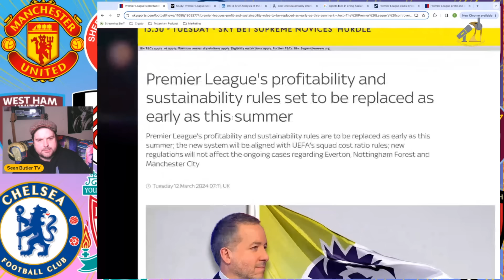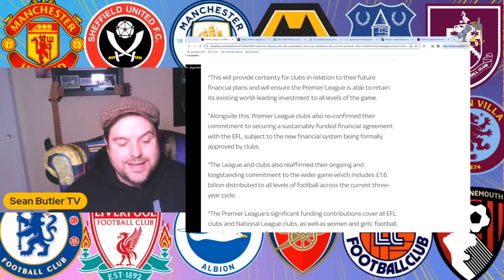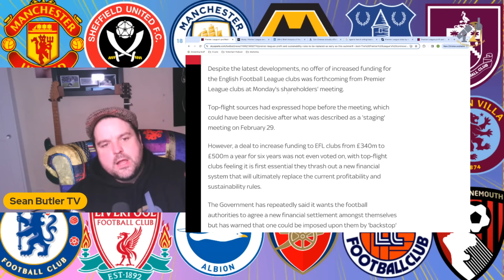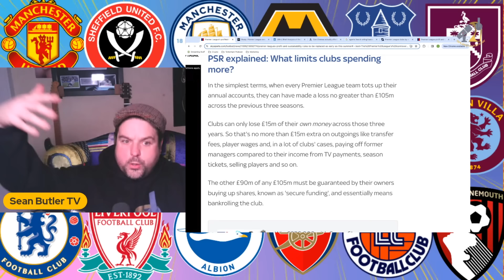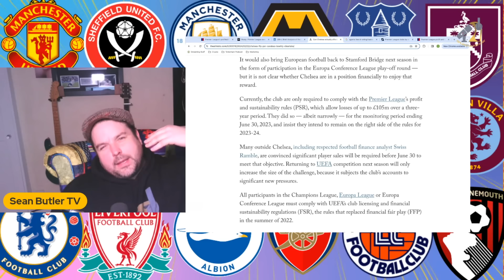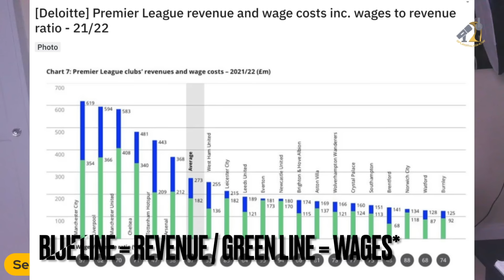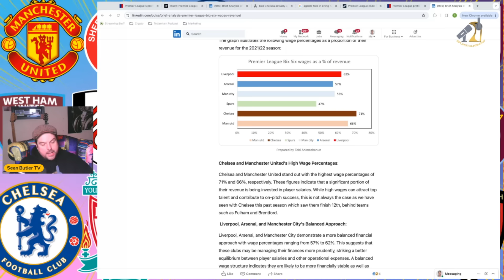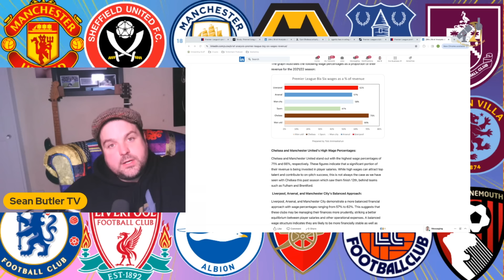The Premier League is EMBARRASSING ! | PSR Rules To Change AGAIN!!!